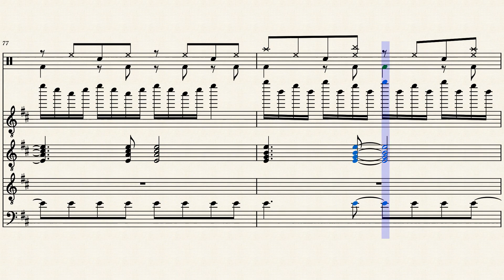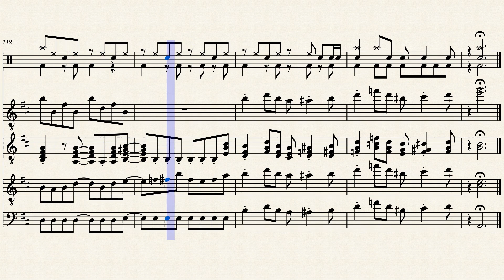Event Battle (Miitopia)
Event Battle from Miitopia

Yes, the title is a pun. Every Miitopia arrangement will have a pun in the title.

And yes, that does mean more Miitopia arrangements are coming

So I took what was already a good battle theme, and made it more of an actual "battle" theme.

The battle music in Miitopia follows similar to Pokemon music, where it is more cheerful and up-beat. So I fixed it

Mario 64 music next